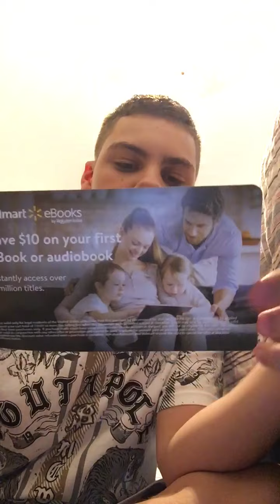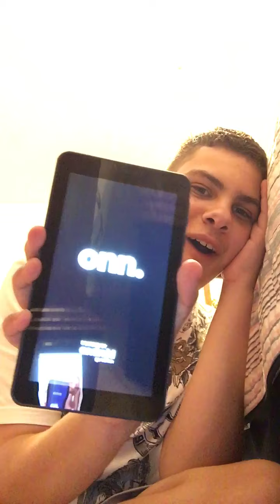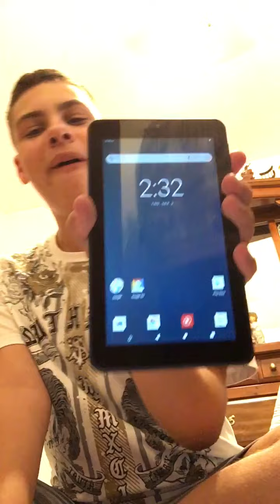On 7” tablet unboxing